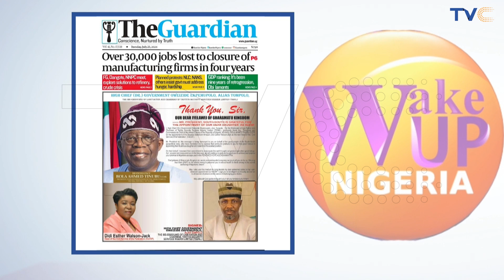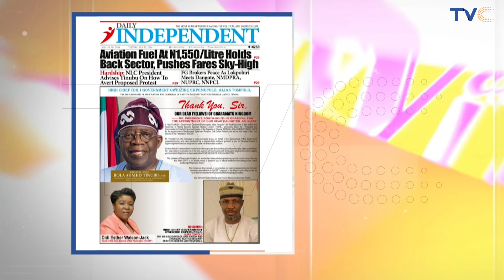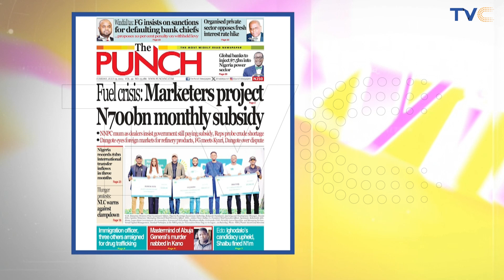Over 30,000 Jobs Lost To Closure Of Manufacturing Firms In Four Years | Newspaper Review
The Guardian reports that over 30,000 jobs have been lost to closure of manufacturing companies in Nigeria in the last four years. The newspaper says the Nigeria Labour Congress (NLC) has asked the federal government to address the current hardship in the country amid the planned nationwide protest.